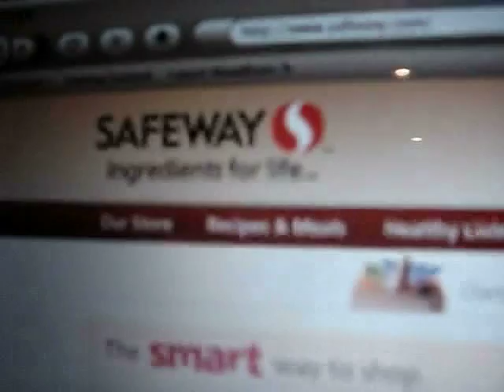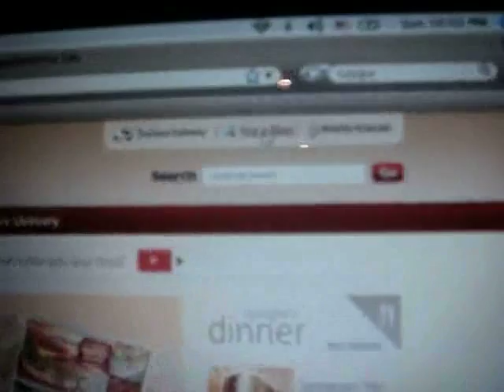Digital Technology in Safeway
This video is showing the digital map used on Safeway web site and it brings benefits to Safeway like do not lose customers and let customers find the nearest Safeway.